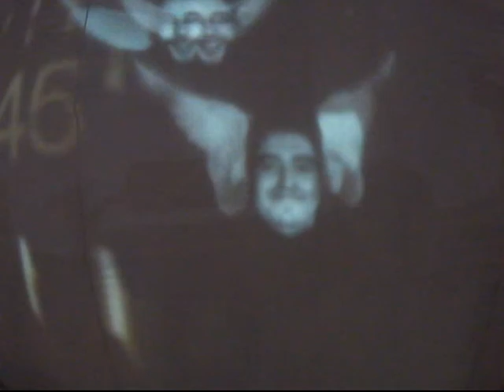JakobsVVHEELLog 3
Teil 3 ... in Burgos